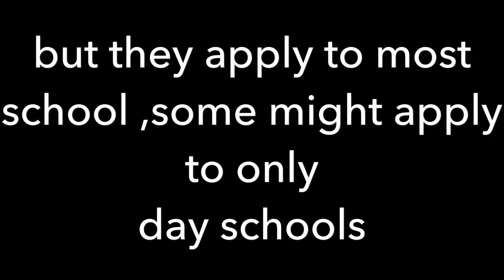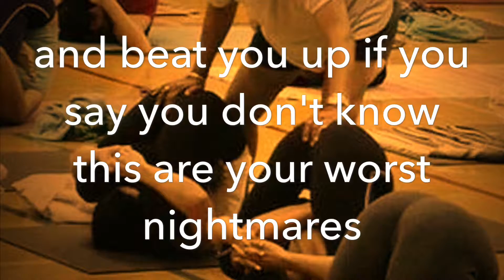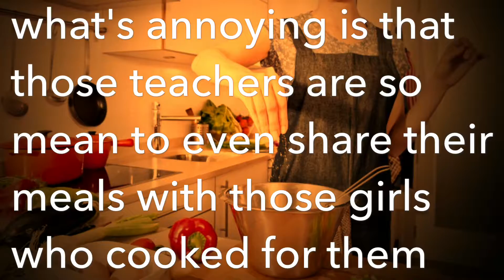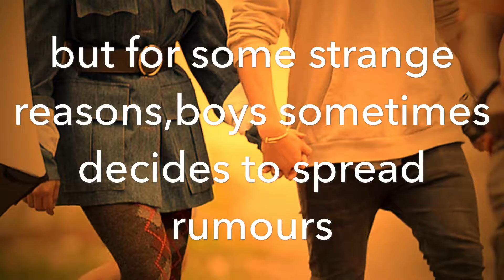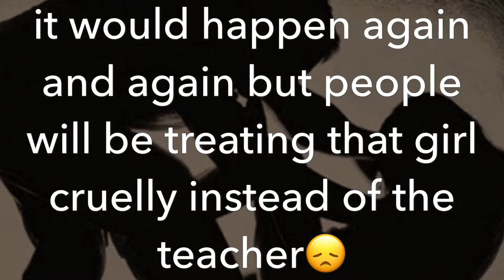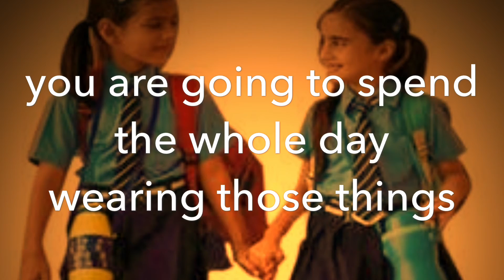African girls hate school why?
10 reasons why African girls hate school, I hate school,African schools